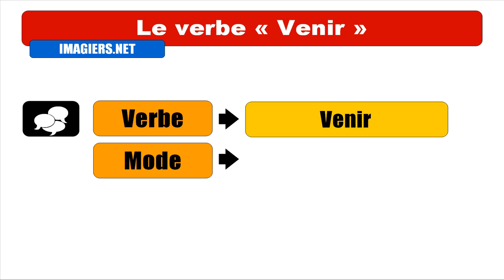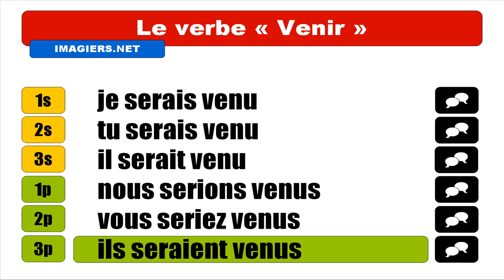APRENDER FRANCES = Venir = Conditionnel Passé